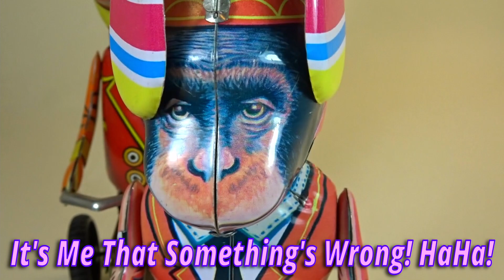Tin Toy - Wind Up - Duck & Monkey on Bike 🦆🐒🚲💖✨😍😁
I bought these in 2012. Unknown maker. Fun to play with! Nice~ 👍😍👍🦆🐒🚲💖💖💖